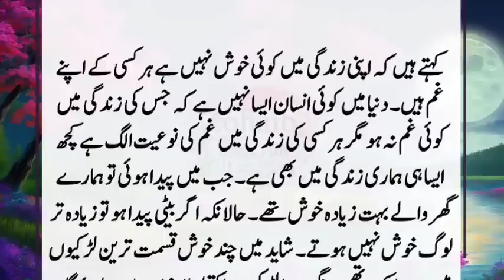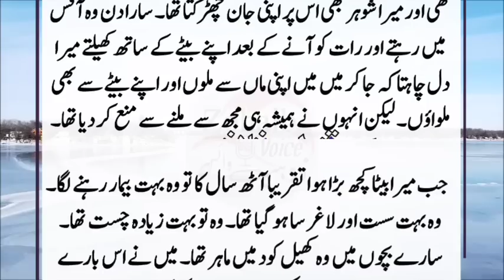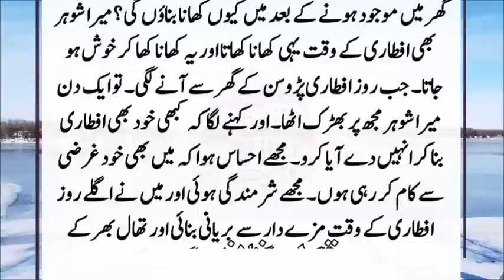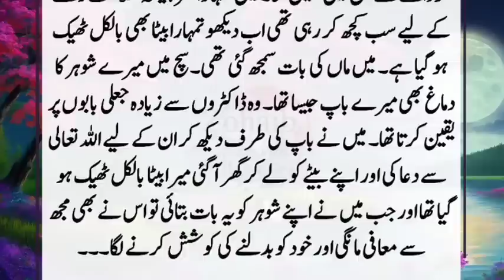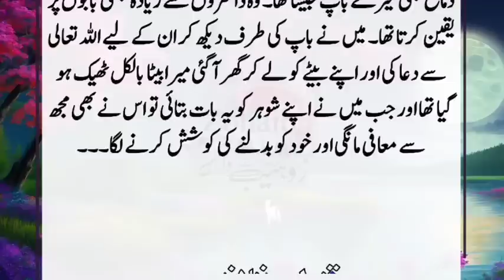Meri Parosan Humay khana Bhejti To Aik di Main us k Ghar gai to wo Khane me